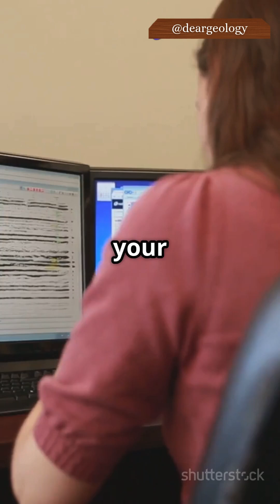Career after Getting B.sc in Geology